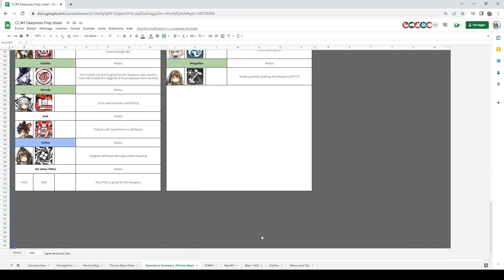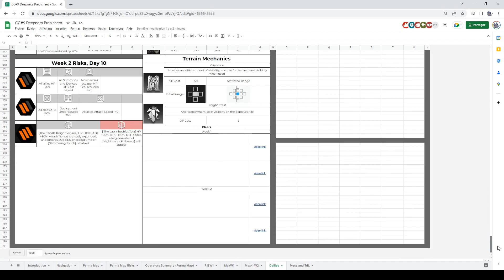CC#9 Deepness homework sheet, just for you :LappLove: [Arknights]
I know I promised a lot of videos a while ago but I haven't been doing so well so it got massively delayed. At least it looks like I'm getting my degree, which is a good thing.

If you have any comments regarding this sheet as a whole, don't hesitate.